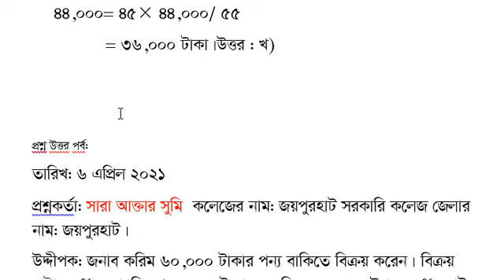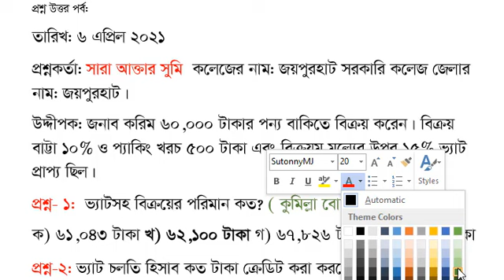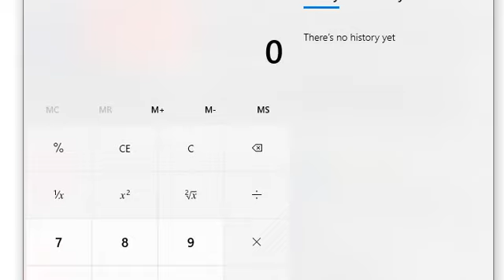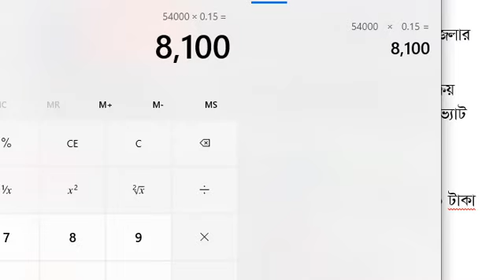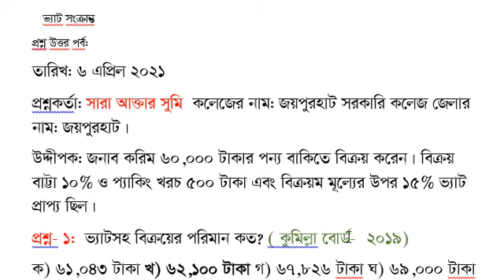Hsc accounting// vat: ভ্যাট সংক্রান্ত প্রশ্নের সমাধান। ভ্যাটের পরিমান নির্ণয়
vat , valuadded tax, count on vat, how to count on vat. bikroy vat . koroy vat ar poriman nirnoy.
বিক্রয় ভ্যাট এর পরিমান নির্নয় করার সহজ উপায়। কিভাবে ভ্যাট নির্ণয় করতে হবে। ক্রয়  ভ্যাট, বিক্রয় ভ্যাট । ক্রয় ভ্যাট নির্ণয় করার উপায় । হিসাব  বিজ্ঞান  ভ্যাট ণির্ণয় । ভ্যাট চলতি হিসাব। ক্রয় ভ্যাট  ও বিক্রয় ভ্যাট এর পার্থক্য কত। ক্রয়  ভ্যাট ও বিক্রয় ভ্যাট এর পরিমান কত। আমরা কিভাবে ক্রয় ভ্যাট ধরব।